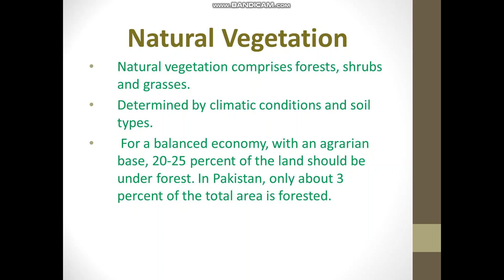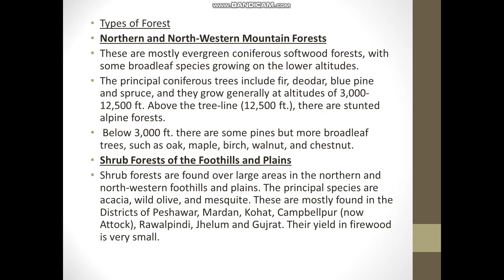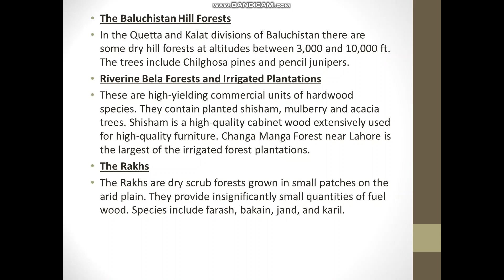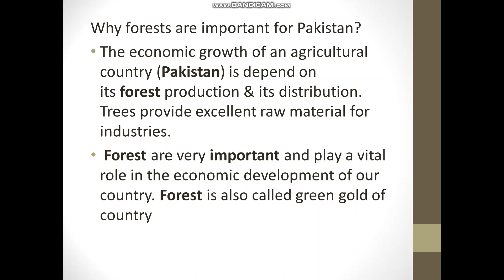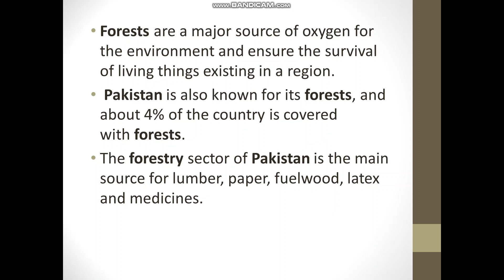Forest Of Pakistan | GRE | GAT | NTS | CSS | PMS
The forestry sector of Pakistan is a main source of lumber, paper, fuelwood, latex, medicine as well as food and provide ecotourism and wildlife conservation purposes. Less than 4% of land in Pakistan is covered with forests.